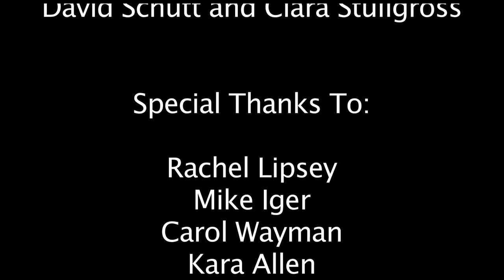How to Effectively Lobby Congress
Learn from the insiders of Congress how to effectively lobby for your issue.